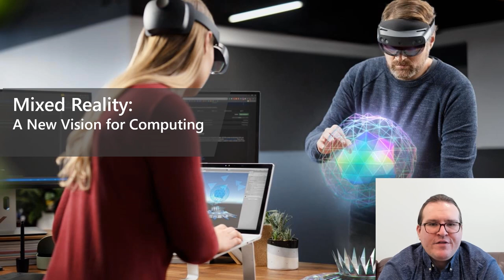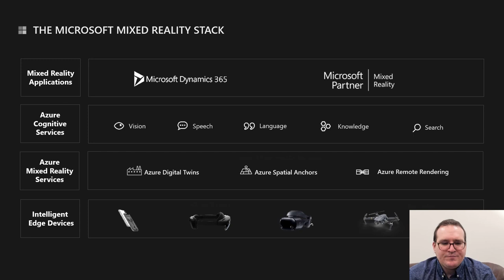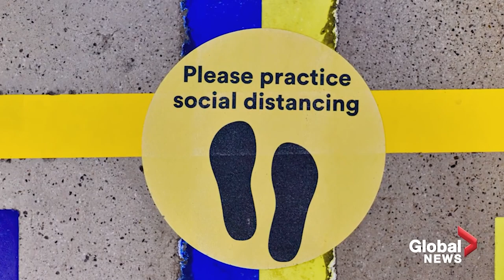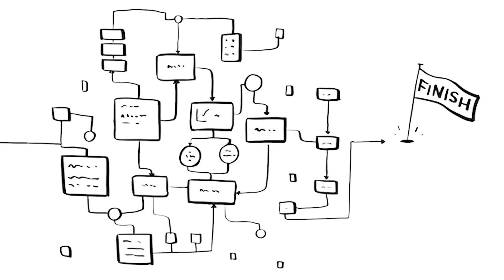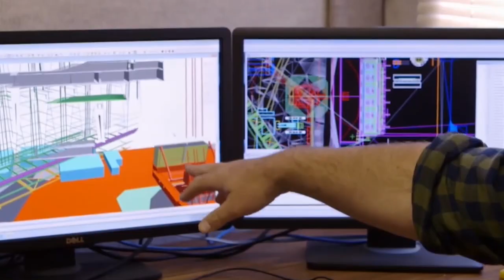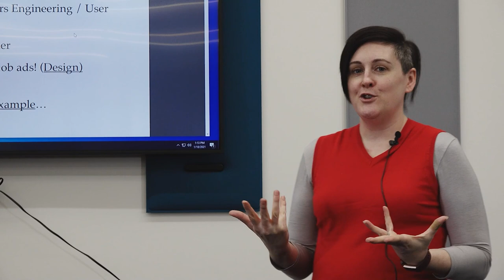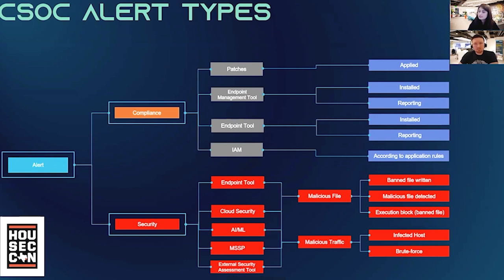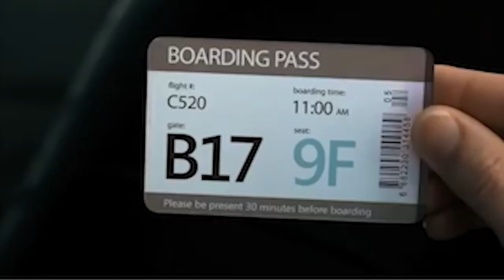UH College of Technology's Edison Technology Lecture Series 2021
The Edison Technology Lecture Series is set up as a means of helping students to see the possibilities for their academic and professional lives in the area of technology.
After viewing, please complete our Edison Technology Lecture Series - Evaluation Form
Edison Program for February 25, 2021

Starting  Stop Presenter Title
0:00​ 1:16​ Dr. Anthony Ambler Dean, UH College of Technology (CoT)
"Welcome Message"
1:17​ 13:56​  Sean Galligher, Microsoft  Chief Technical Architect Houston MTC
"Enabling Digital Transformation"
13:57​ 18:00​  Dr. Venkatesh Balan, CoT Biotechnology Dept.
"Fuels and Chemicals by Processing Algae"
18:01​ 20:26​  Hemen Hosseinzadeh, CoT Biotechnology Dept.
"Biodegradation with Bioprocessing"
20:27​ 29:09​  Dr. Barbara Stewart, CoT Retail and Consumer Science Dept.
"Overview of Retail and Consumer Science"
29:09​ 41:46​  Ambassador Panel
“The College Student Experience”
CoT Ambassadors
Andrew Abraham
Avina Bhakta
Rebecca Castelan
Alexa de la Garza
Madeline Fossitt
Naomi Genova
Hannah Gonzalez
Ebelyn Harriman
Nisha Mohd
Michaela Reid

Killough Middle School STEM Students
Charistorn (James) Chotchuang
Tony Luong
Iris Valdez

Teacher
Errol Larkins

41:47​ 47:27​  Dr. Seoucci, (Construction Management Dept.)
"Overview of Construction Management"
47:27​ 53:21​  Prof. Margaret Kidd, Supply Chain and Logistics Technology Dept.
"Overview of Supply Chain and Logistics Technology"
53:22​ 54:38​  Video "Hero"
54:39​ 59:37​  Cassandra Hernandez, UH Office of Admissions
"UH Admission Process"
59:38​ 1:00:06​  Jagdeep Chadha, CoT Office of Student Affairs
"CoT Scholarships"
1:00:06​ 1:08:22​  Dr. Elizabeth Rodwell, CoT Digital Media Dept.
"Usability (UX)"
1:08:23​ 1:13:59​  Annie Jamshed, Schlumberger CoT Alumni
"My Personal Experience in Cybersecurity"
1:14:00​ 1:21:40​  David Crawley, CoT Technology Leadership and Innovation Management Dept.
Dr. Cesare Wright,  (Kino Eye Center)
"Get Ready for 5.0"
1:21:41​ 1:22:08​  Dr.  Anthony Ambler Dean, UH College of Technology
"Closing comments"
Kelis Woods, Associate Producer,  Digital Media Student

YouTube's videos featured in the Edison 2021 video
What is Construction Management (University of Newcastle CESE)

Microsoft Vision of the Classroom of the Future

How the COVID-19 Pandemic Could Change the Retail Industry (Global News)